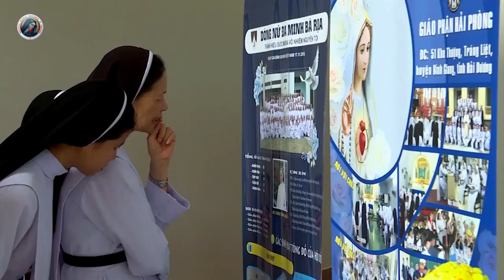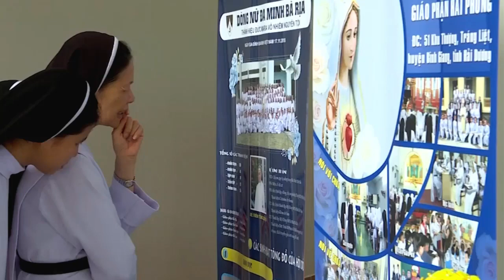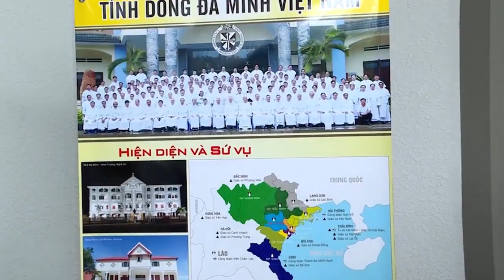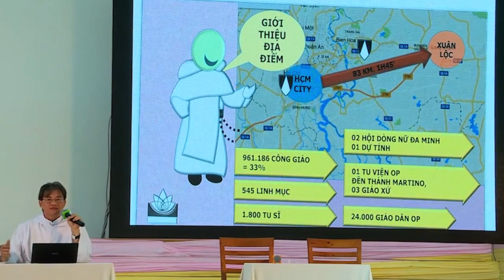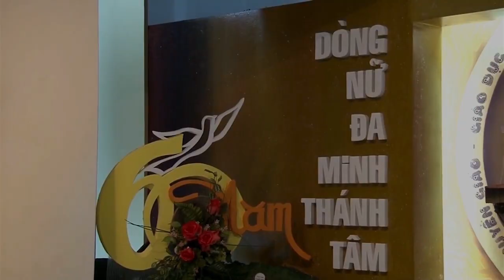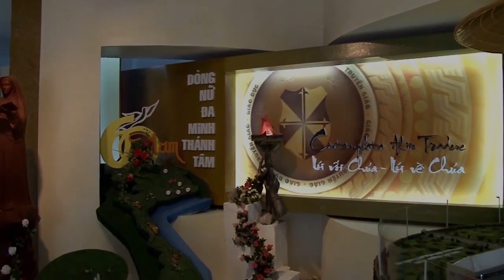NGÀY HỘI GIA ĐÌNH ĐA MINH VIỆT NAM 2018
KÝ SỰ NGÀY HỘI GIA ĐÌNH ĐA MINH VIỆT NAM 2018